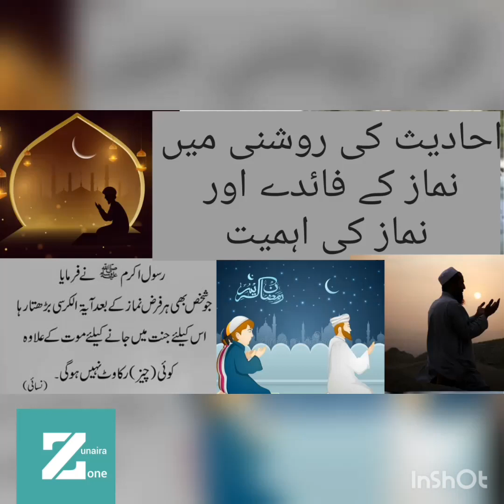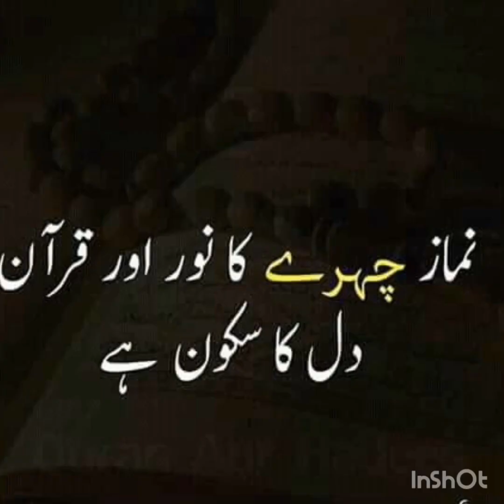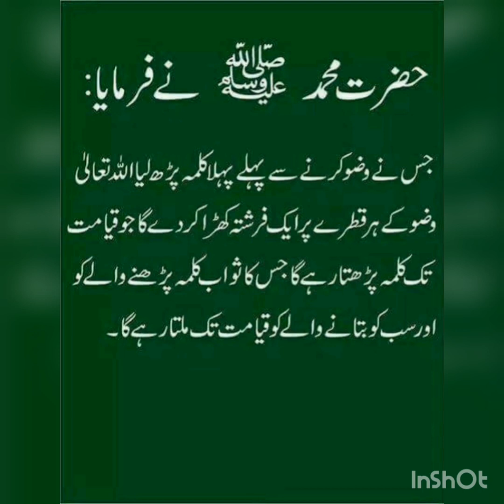Namaz Parhne kay Faide Or Ahmiyat |Benefits of Paryer | Ahdees ki Roshni ma Namaz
Aj ki is vedio ma main apko namaz ki ahmiyat or Namaz ky faidy btao gi Ahdees ki roshni main ..
Benifits of Ramzan
BENEFITS of Ramzan vedio